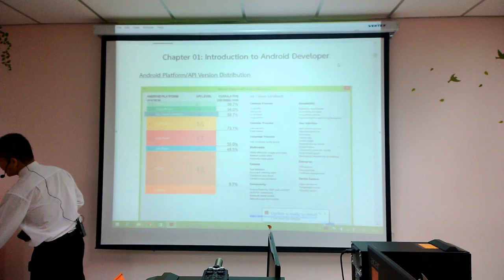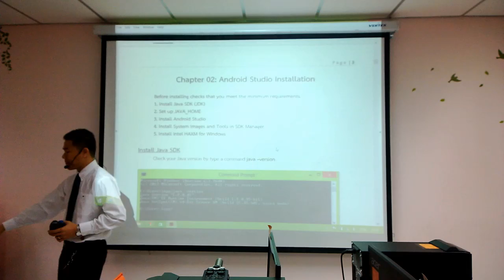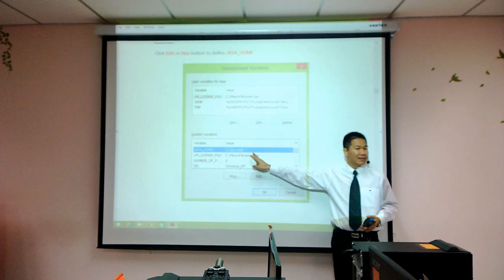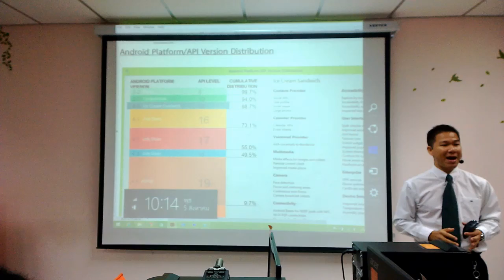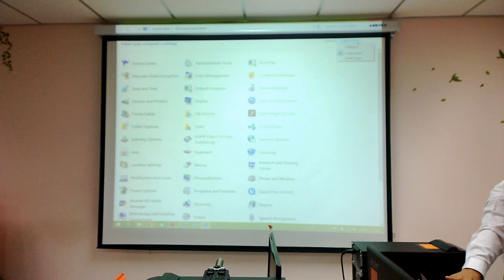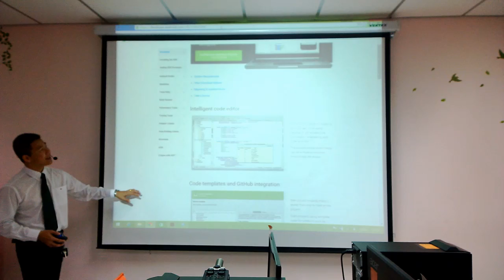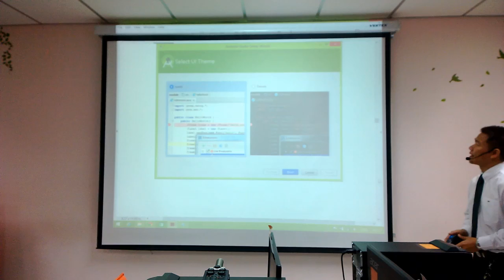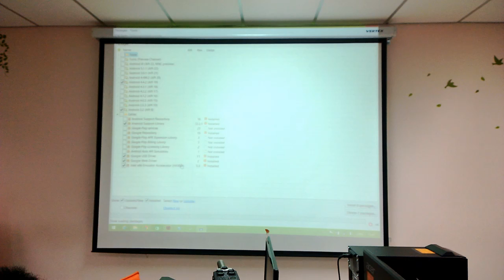iTip iTech: วิธีพัฒนาแอพฯ Android ตอนที่ 1 การติดตั้งโปรแกรม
การพัฒนาแอพพลิเคชั่นบนระบบปฏิบัติการ Android เบื้องต้น ตอนที่ 1 การติดตั้งโปรแกรม
พูดคุย เฮฮา ปรึกษาปัญหา และติดตามข้อมูลมือถือจากเรา